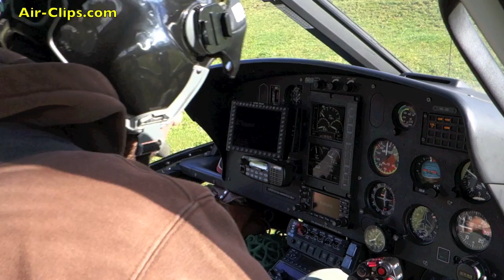Swiss Helicopter Aerospatiale AS350B3e Ecureuil helicopter - Wildhaus takeoff! [AirClips]